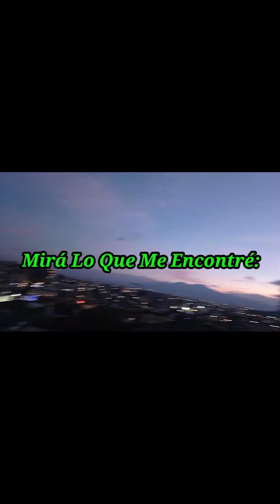"Juan Carlos Tinoco Ripoll" en Toluca 2 de Marzo - Centro Tolzu - Anigamers Fest 2024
Mirá Lo Que Me Encontré: "Juan Carlos Tinoco Ripoll" 2 de Marzo en Anigamers Fest en Toluca Centro Tolzú , no te pierdas este evento gratuito al público

Así es 🌟🌟 ¡Que emoción ya solo falta 1 día para Anigamers Fest!, Nos vemos mañana sábado 2 y el domingo 3 en Centro Tolzú, ENTRADA LIBRE. trae a tus amigos y familiares, ¡Los esperamos!!!

Juan Carlos Tinoco Ripoll, Voz de Jiren de Dragon Ball Super, Brian Griffin de Padre de Familia, Dwayne Jhonson "La Roca" y el temible Thanos del Universo Marvel se une a esta aventura!!🤩🤩, ¡¡Ven a conocerlo este 3 de Marzo en Anigamers Fest en Centro Tolzú. También recuerda que tenemos muchos más invitados y actividades, 2 y 3 de Marzo, los esperamos!!

Eventos cómo este,  convenciones, concursos, conciertos, festivales, entrevistas, y mucho más en 11Alfa&Omega00 @fans destacados @seguidores